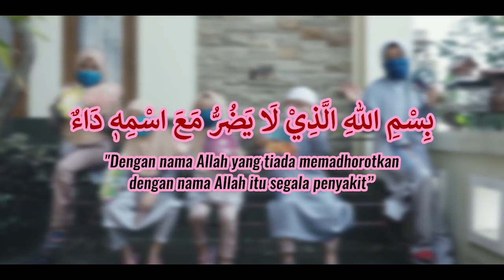theSufi [Kid] DOA CORONA - Official Music Video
Kabarnya anak-anak adalah usia rentan terpapar virus/bakteri jika tak terjaga dengan baik.
Yuk ajarkan membaca do'a yang satu ini... Sambil di nyanyikan berdo'a jadi lebih asyik 😍
Lagu yang bertemakan Corona dan cara meyikapinya..

Vocal : Deina, Kaffa, Icha, AL, Hana dan Malika
Lirik : theSufi & Majelis Ketarekatan Idrisiyyah
Aransemen : theSufi